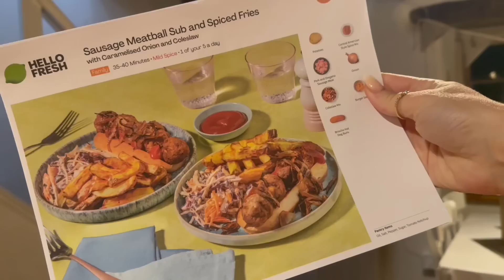DAY IN THE LIFE - 12 month vaccines, meal ideas & organising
hey everyone, hope you're all good!

Todays video is a little day in the life, going for roma's 12 month vaccines, a park trip, food prep & organise my house.

code: rebecca10 for discount